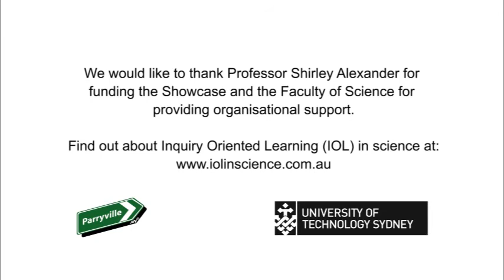IRIL - Panel Discussion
A presentation that was a part of UTS Inquiry and Research Integrated Learning (IRIL) Showcase Program (recorded 25 September 2013, University of Technology, Sydney)